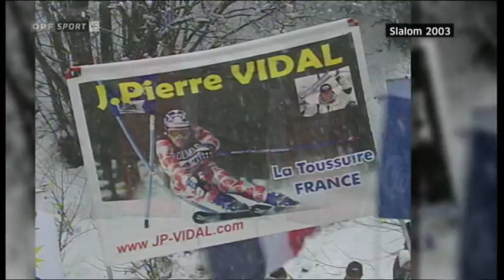Alpine ski 2003 Kitzbuhel slalom